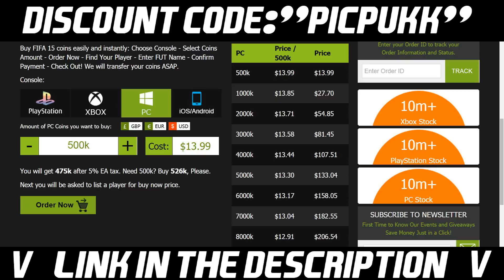FIFA 15~РАЗМАЗВАНЕ(Career Mode)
Кво стаа тайни майни аз съм PICPUKK, днес реших да продължим по сериозно с кариерата и ще правя по-често клипове на нея...Pack openinga не се отлага за далечна дата съвсем скоро ще го видите :), ако клипа ви е харесал дайте like ,ако искате да наблюдавате още много може да се абонирате.